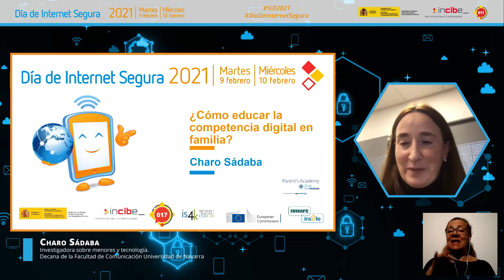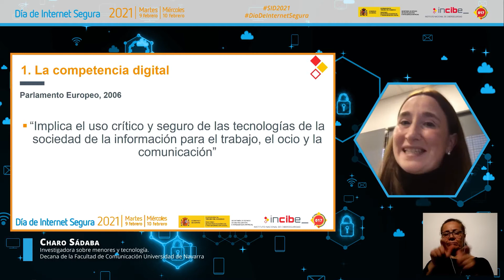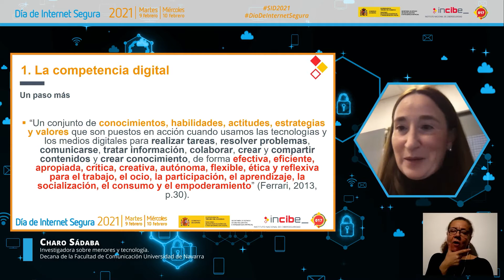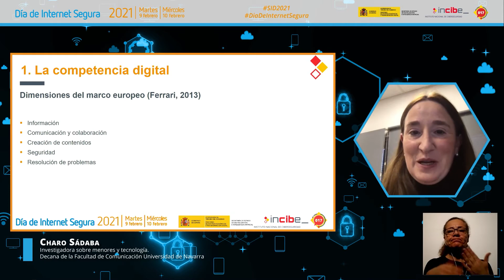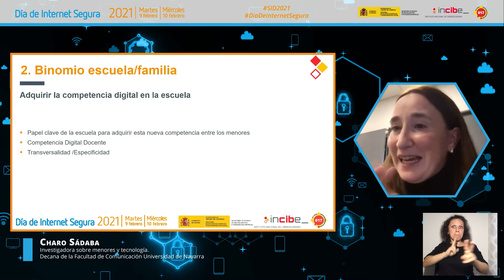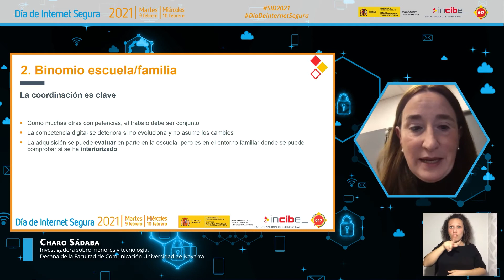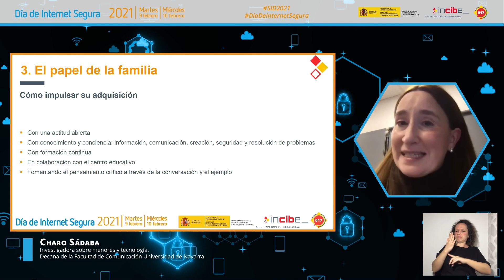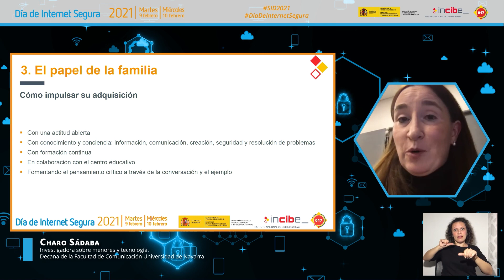¿Cómo educar la competencia digital en familia? | DíaDeInternetSegura 2021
¿Cómo educar la competencia digital en familia? Esta sesión se enmarca en la iniciativa Parent's Academy de Zona from Facebook, con la colaboración de Empantallados.

Charo Sádaba, investigadora sobre menores y tecnología. Decana de la Facultad de Comunicación Universidad de Navarra.

El 9 de febrero de 2021 se celebró en todo el mundo el Día De Internet Segura o SaferInternetDay, bajo el lema en esta edición ‘Una Internet mejor comienza contigo: más conectados, más seguros’. Un evento promovido por la red INSAFE/INHOPE con el apoyo de la Comisión Europea, que se celebra cada mes de febrero con el objetivo de promover un uso seguro y positivo de las tecnologías digitales, especialmente entre niños y jóvenes.

Desde el Instituto Nacional de Ciberseguridad (INCIBE), y como cada año, celebramos el DíaDeInternetSegura con un gran evento los días 9 y 10 de febrero. Dada la situación sanitaria actual, y por primera vez, este año se llevó a cabo de manera online con retransmisión en directo del programa de actividades.